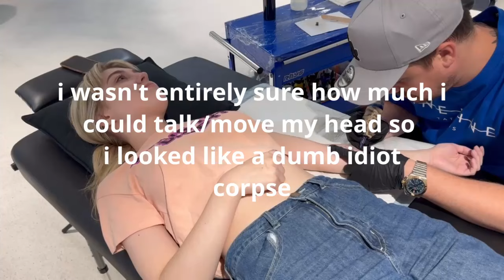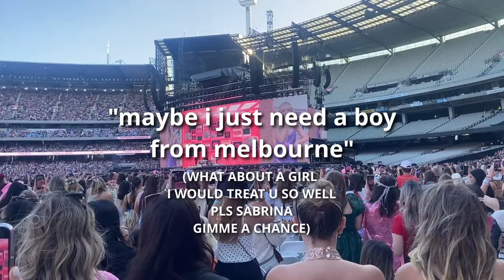spending 3 nights with TAYLOR SWIFT and SABRINA CARPENTER?! ERAS TOUR MELBOURNE VLOG! - ashlee tayla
nonsense outtros. surprise songs. the three biggest shows of taylor's career? i saw it all. and now i'm sharing it with YOU GUYS

cosplay prints and bookmarks!

Ashlee Tayla
Golden Grove, South Australia 5125
Australia

(if you send me a letter pls include an address for me to write you back!)

Chapters:
0:00 Tattoos
1:56 Night One
24:20 Night Two
43:19 Surprise Songs
47:43 Midnights Era
48:52 Night Three
1:03:40 Surprise Songs
1:08:20 Midnights and Outtro